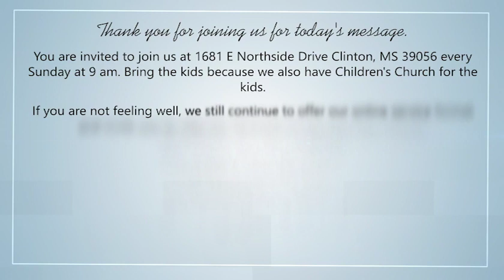A Taste of Triumph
A Taste of Triumph! You have power over the enemy.  You don't have to be afraid of your giant when you have confidence in God. Your previous experiences should build your confidence in the power God has given you.